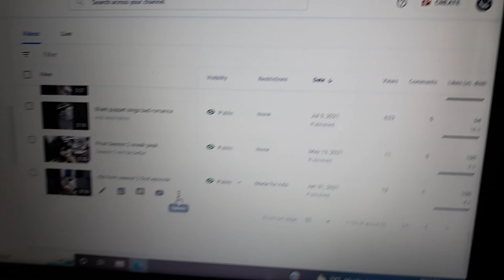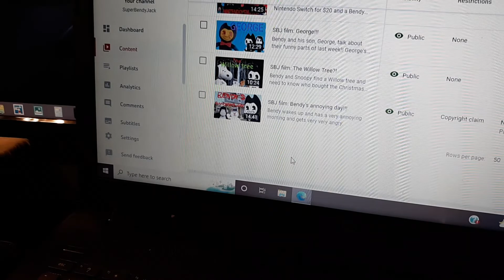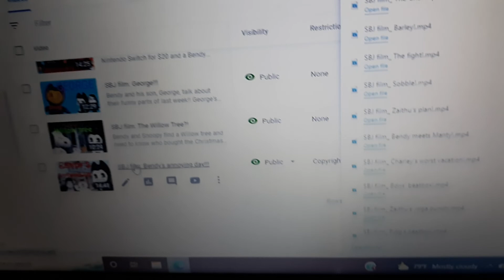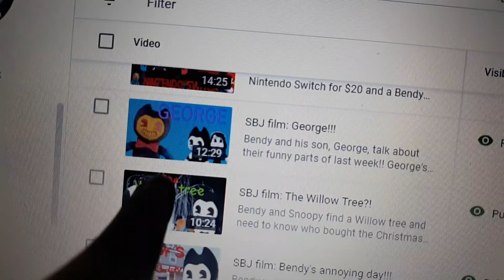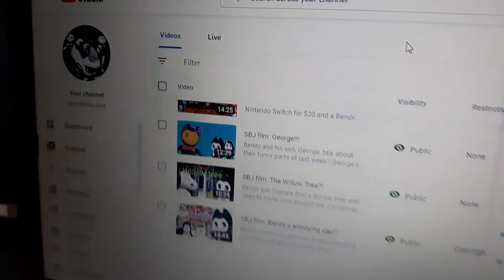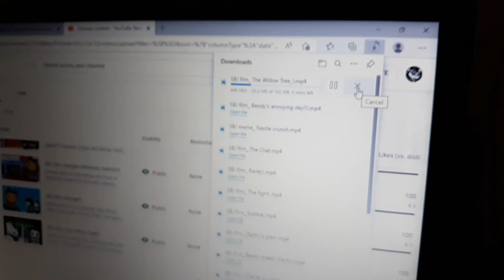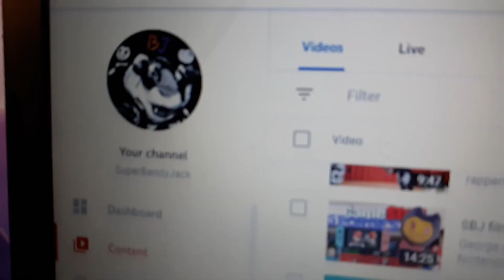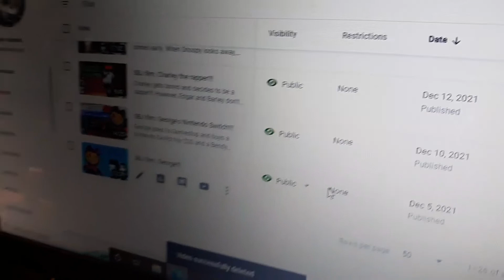What Happened to SBJ and Slim Mewtwo part 1. ft. Emo Goth Wolfgirl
SAD DAY.

I Had To Delete my account because Google required me to do so.